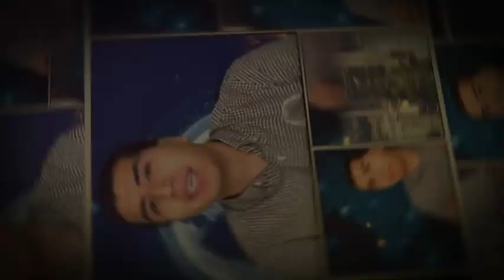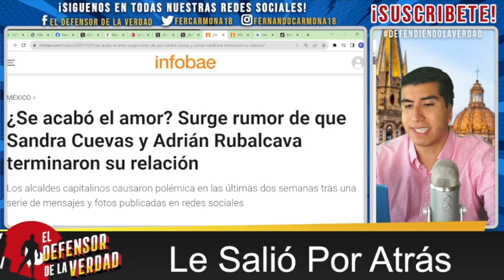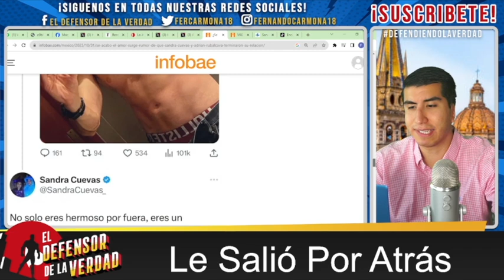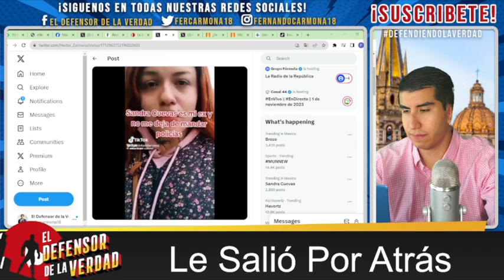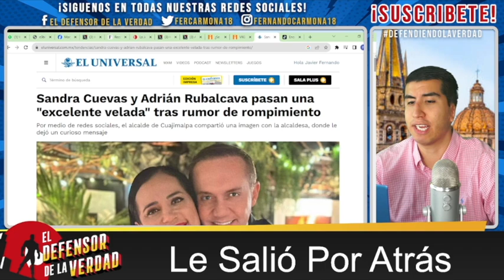Ex De Sandra Cuevas La Cachó En Plena Escena Con Famoso Alcalde